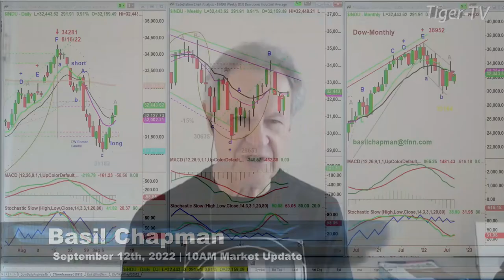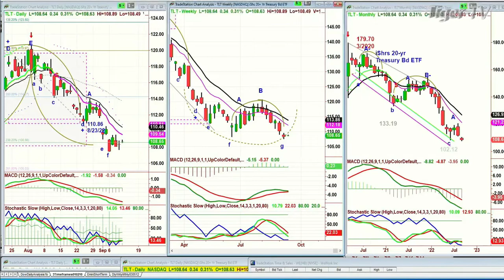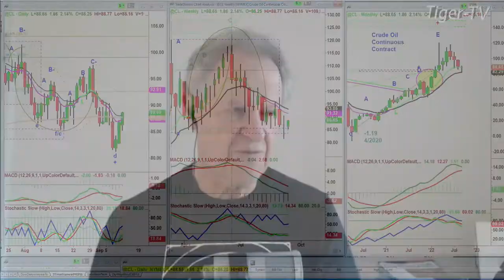September 12th, 10AM ET Market Update on TFNN - 2022